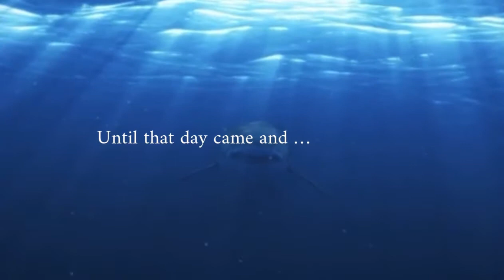Past the shallows Trailer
Collection of videos to create an image about what (Past The Shallows) book is about.￼